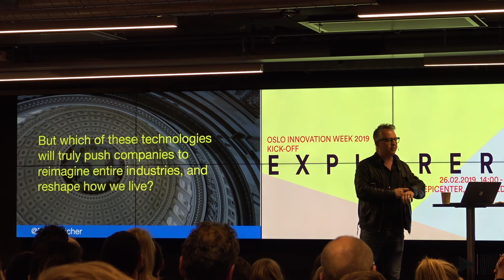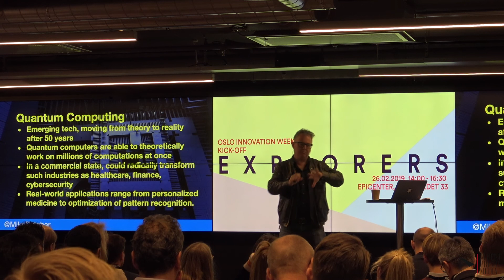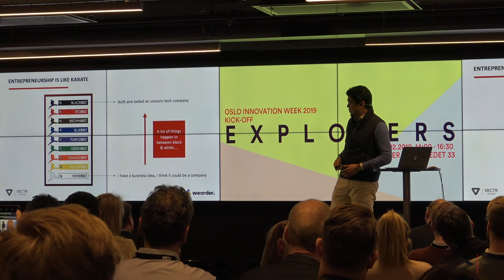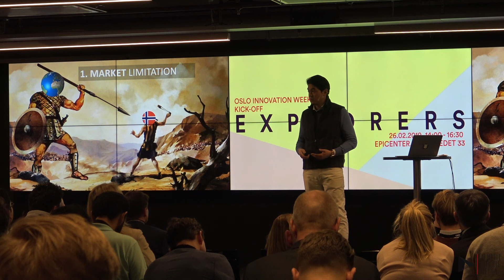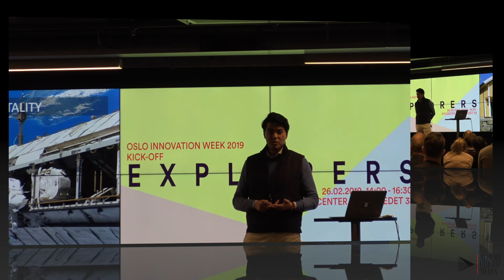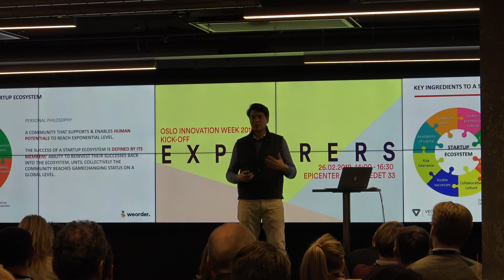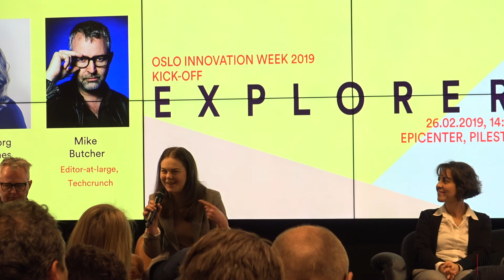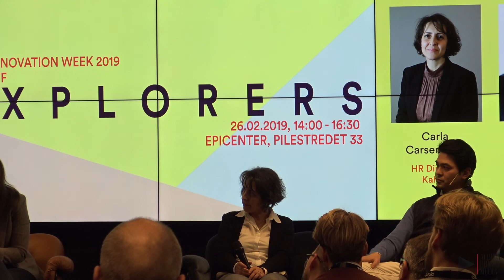Oslo Innovation week | 2019 Kick Off